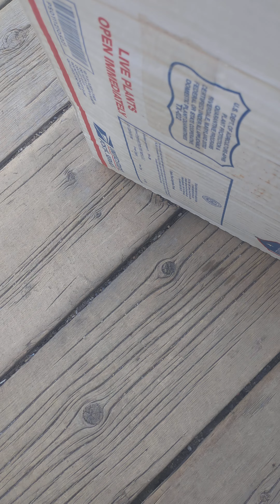Our onions have arrived!